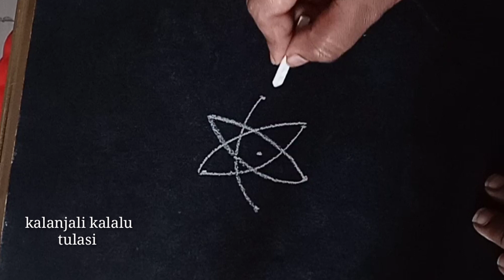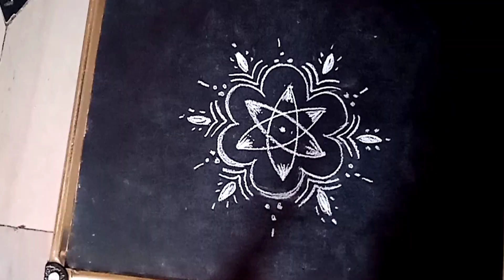రోజు వారి ముగ్గు